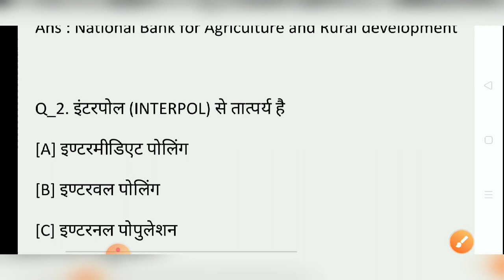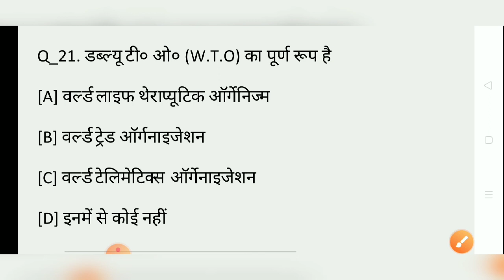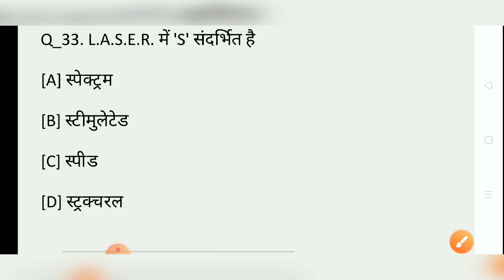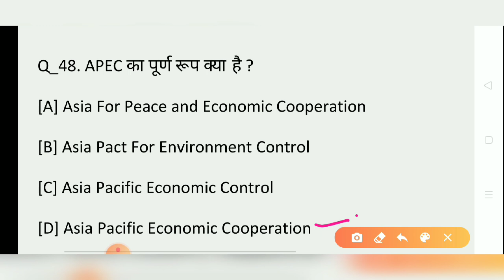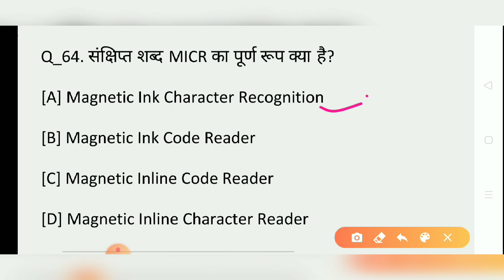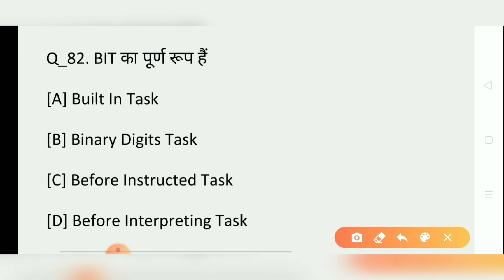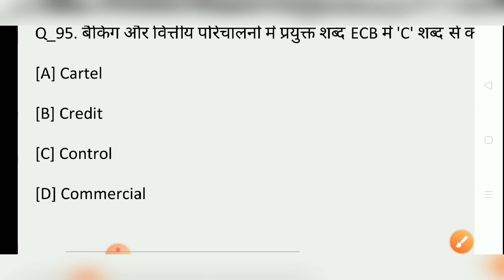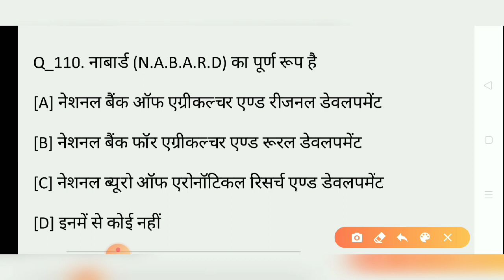Full Forms For Navy AA SSR MR | 100 + Full Forms for navy AA SSR MR Exam